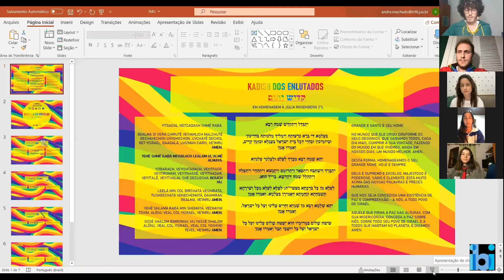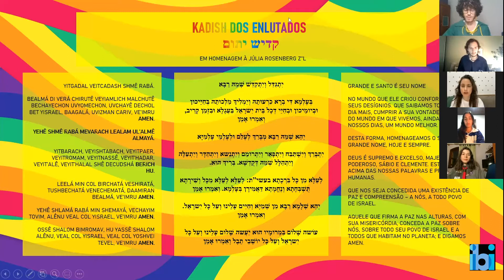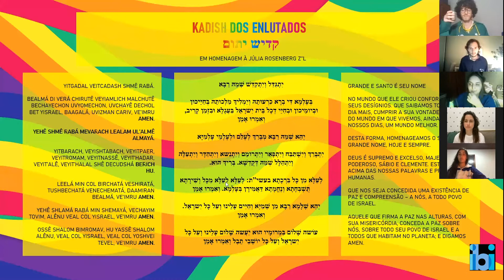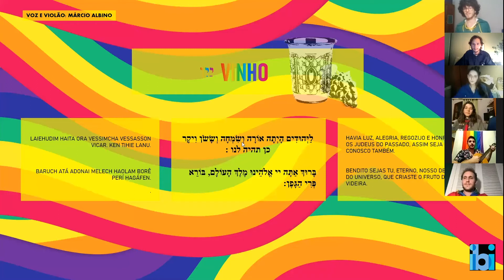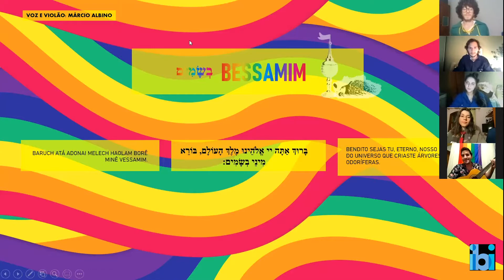Webinar - Perguntas que não fazemos: a temática LGBTQ nas Tnuot e Pride Havdalá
No nosso quarto encontro da série de webinars GA'AVAH, junto a uma celebração musicada e reflexiva de havdalá (cerimônia judaica que marca o final do Shabat, iniciando uma nova semana) representantes de cinco movimentos juvenis judaicos sionistas progressistas no Brasil, abordarão suas vivências como LGBTQs dentro destes movimentos, além de discutir questões como educação, relevância e importância da construção de um ambiente inclusivo dentro das “tnuot” para o bem-estar dos “chanichim”.

Siga-nos nas nossa mídias!